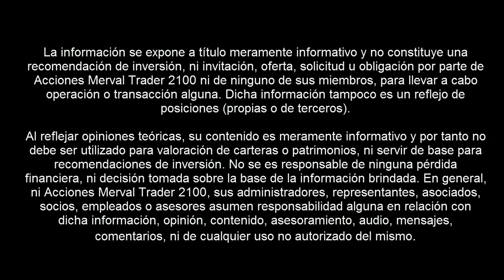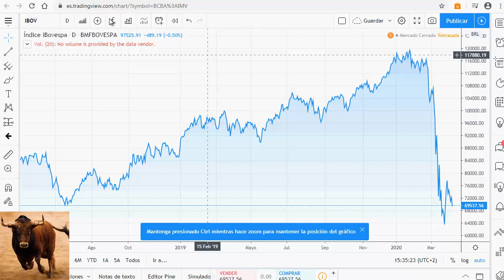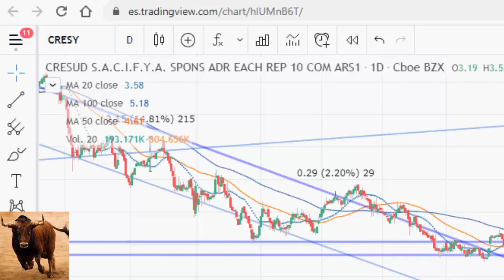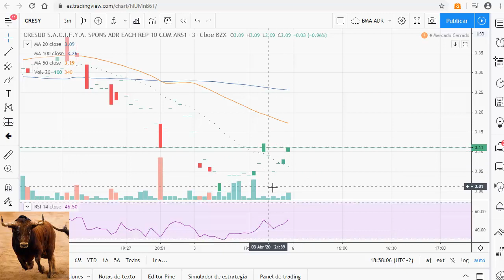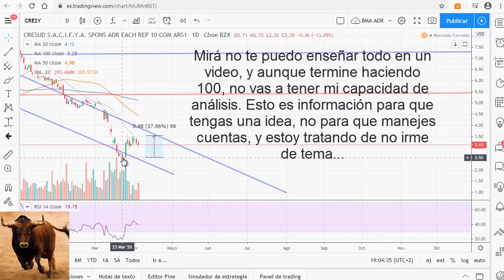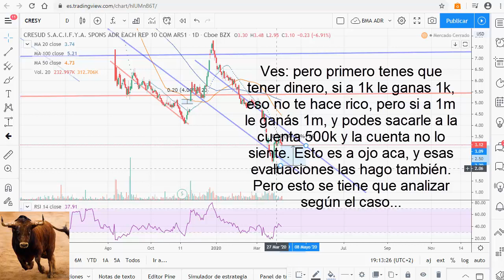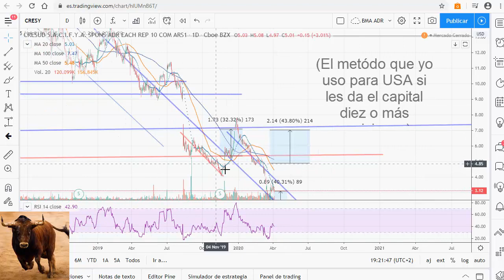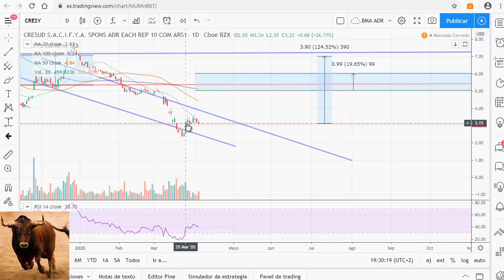Velas, price action, accion del precio trading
Curso operar con acciones, trading, entender de la bolsa. Se menciona y explica lo siguiente ¿Qué son las velas? ¿Como leer un grafico? algo del método price action, la acción del precio en el trading. El volumen, y la fuerza de las velas, más distintos detalles como ser la actitud y la importancia del poder de compra. ¿Qué es el price action? o en español qué es la acción del precio. Principalmente mí análisis que ves en todos los videos